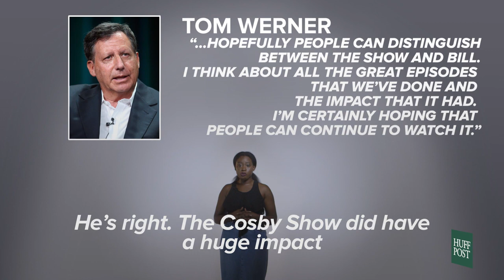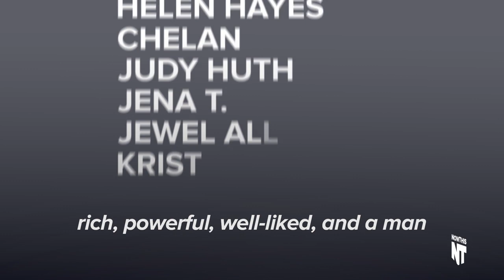It's Time To Stop Watching "The Cosby Show"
Zeba Blay talks about why it's time to stop watching "The Cosby Show."